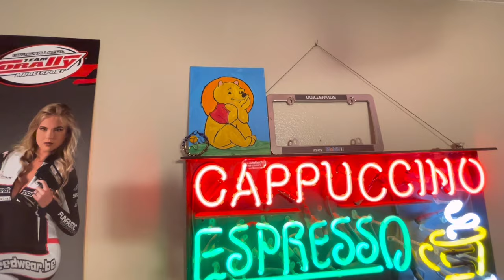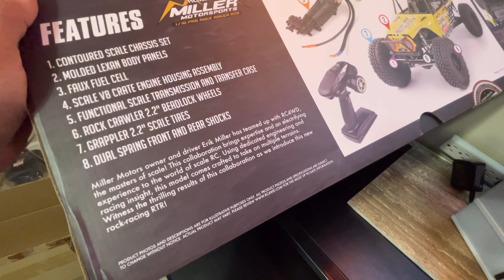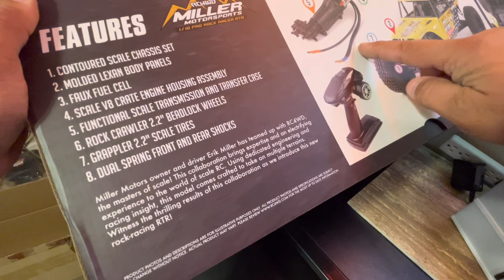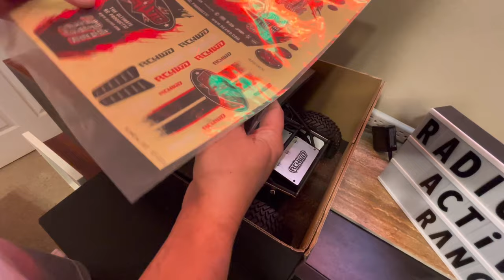Unboxing and In-depth look at the RC4wd Miller Motorsports Rock Racer RTR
We unbox the RC4wd Miller Motorsports Rock Racer and take a look at the features. The good the bad everything you want to know about the NEW RC4wd.